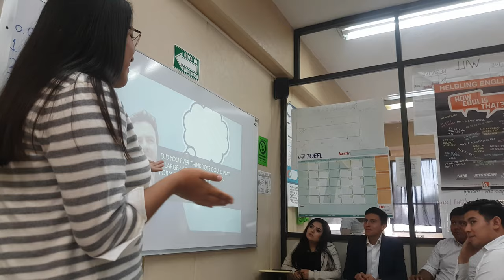Naomi Cle Talks Classroom